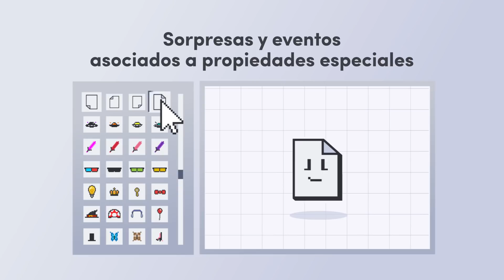Te presentamos el Proyecto No solo un JPG 🥳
Este es un video muy especial para nosotros porque con mucho orgullo te presentamos el proyecto NFT de No solo un JPG. En este video te contamos todo acerca de este proyecto, de que se trata, cuáles son nuestros objetivos y nuestros planes a futuro.

🌐 Puedes visitar la web del No solo un JPG en el siguiente enlace:

➡️ Si quieres apoyar el proyecto puedes usar nuestro link de referidos de binance: